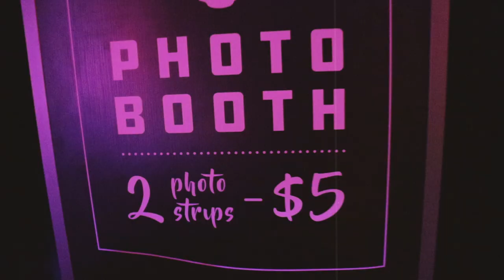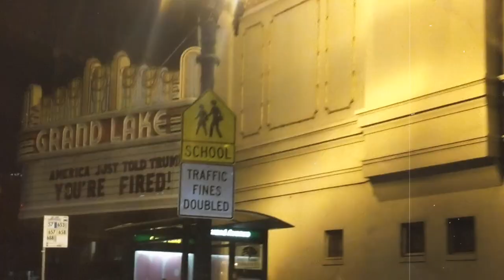the 1981 - "Movies"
the 1981 - "Movies" from "Quarantine Covers" EP on DandyBoy Records. 2020.
originally by the Lefties (1995). then again by Comet Gain (2002).